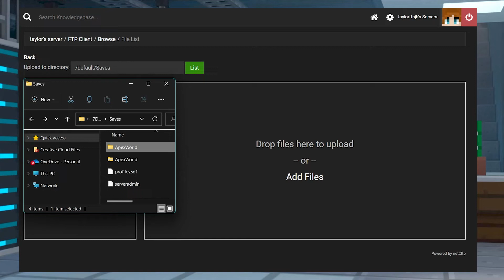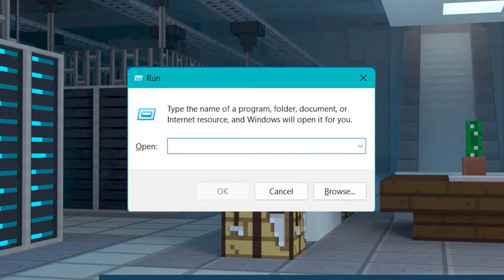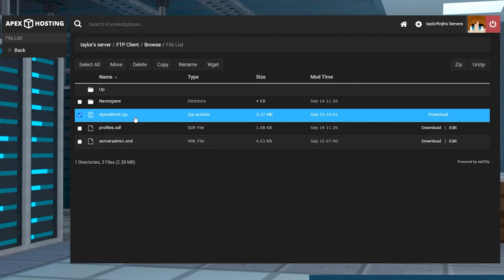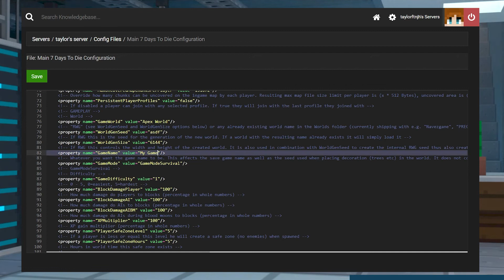How to Upload an Existing World to a 7 Days to Die Server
Learn How to Upload an Existing World to a 7 Days to Die Server With Apex Hosting
24/7 Uptime, DDoS Protection, Live Support, Easy to Use Panel

USEFUL LINKS

If you’ve been playing in a really good single player world in 7 Days to Die, you might be wondering if it’s possible to transfer it over to your private server to enjoy it with your friends. Fortunately, it’s possible to upload an existing world to your 7D2D private server, although it can be a little complex to do because of the work involved. To help you through this process, we’ve created a guide to uploading an existing world to a 7 Days to Die server.

TIMESTAMPS

0:00 Start
0:52 Finding The World
1:27 File Organization
1:51 Uploading The World
2:30 Activating The World
3:09 Conclusion